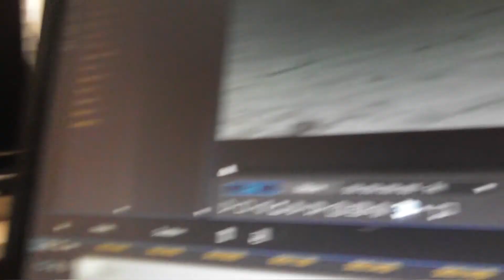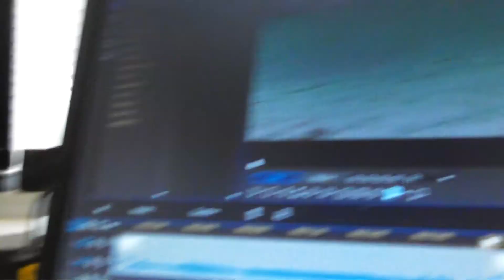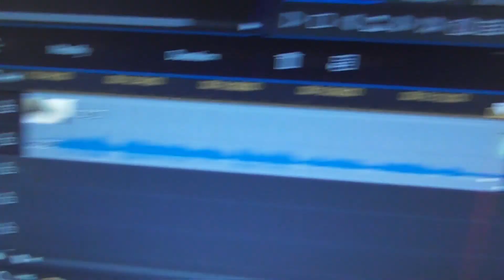Bear's Bites 29/04/2021 Part 4 of 4